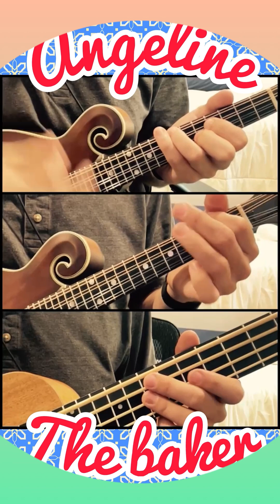Some recent Mandolin Practice